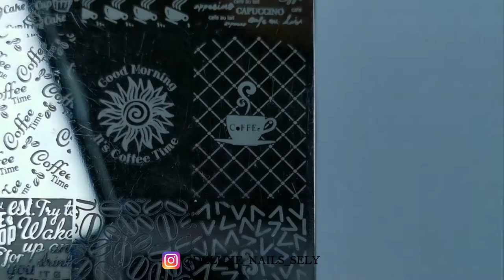Coffee Nail Art Design || DELUXE NAILS SELY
Coffee nail art design video is up! I hope you like it!

Stamping Plate XY-Z22
(From AliExpress)

Stamping Plate - AX-05
(From AliExpress)

Born Pretty - Number 1 (Golden stamping nail polish)
(From AliExpress)

Born Pretty - Pure
(From AliExpress)

Stamper & Card

Ring Light